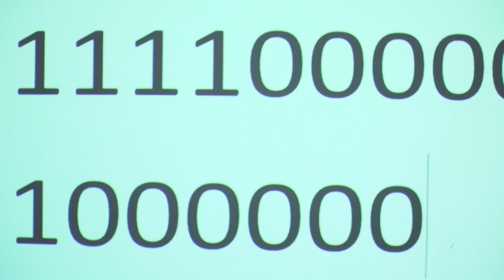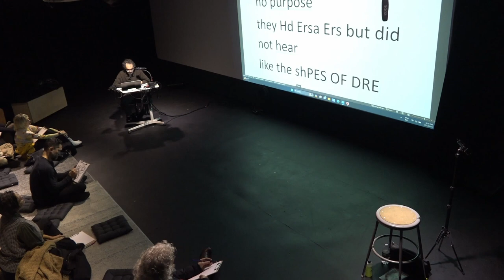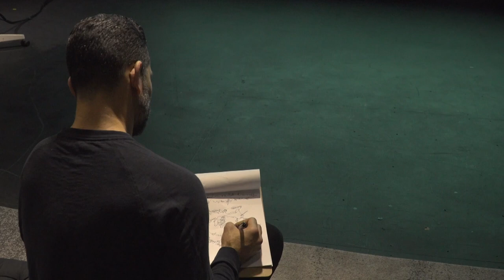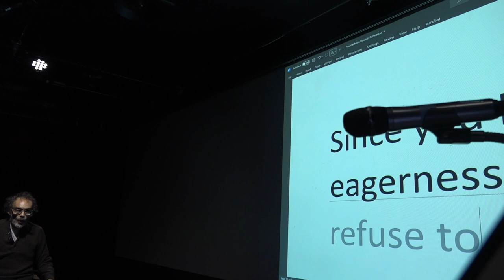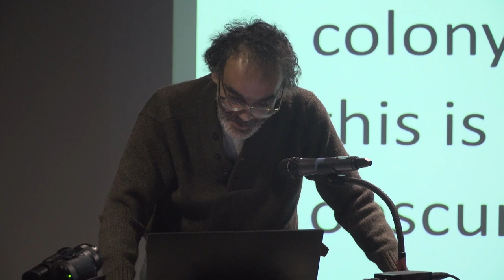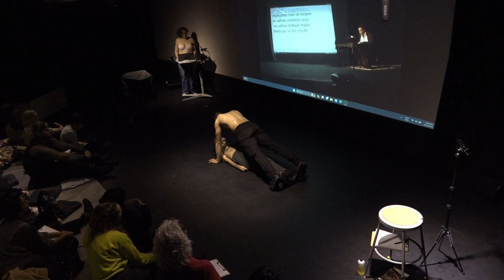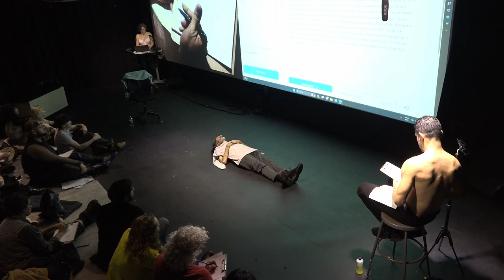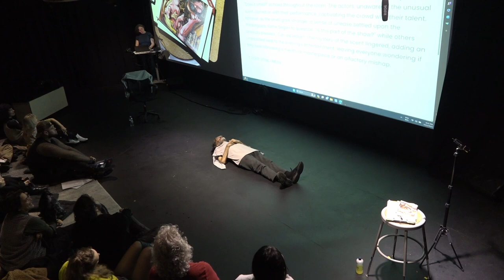Unbounding [sic] Prometheus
A session of theatrical exploration revisiting Prometheus Bound, a performance piece based on Aeschylus’ text developed and presented by Aravind Enrique Adyanthaya from 2001 on. Notions and practices of “poor“ quotidian technologies dealing with written language, multitasking spectatorship, and activation of archival material converge as the body of the writer/performer adapts to communicate through conditions of sickness and disability.

The first part of the session focuses on Prometheus’ encounter with the demons Might and Violence at the beginning of the tragedy.  A second part references the tortuous wanderings of Io, the cow maiden, reflected on physical and language ambulations. A final exercise engages in the interweaving of different texts and the generation of narratives.

This project is created by CultureHub Resident Artist Aravind Enrique Adyanthaya with Casa Cruz de la Luna Theatre collaborators Alejandra Maldonado, Christopher Cancel and Dolores Aponte Ramos.

Unbounding [sic] Prometheus was developed in the CultureHub Residency Program.

CREATIVE TEAM
Aravind E. Adyanthaya – Writer/Performer, Main Project Generator
Alejandra Maldonado & Christopher Cancel – Artistic and Production Collaborators
Lola Aponte – Conceptual and Logistics Collaborator